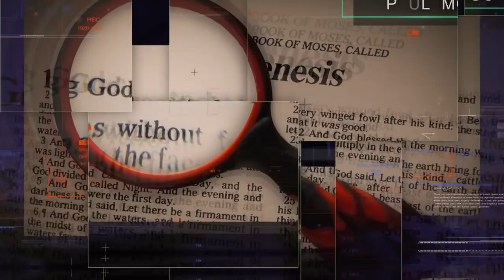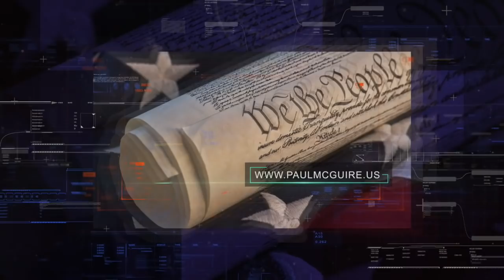TPMR 11/04/18 | EMERGENCY ALERT! VOTE! PRAY! | PAUL McGUIRE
Join Internationally Recognized Prophecy Expert, Minister, Speaker and Author, Paul McGuire as he analyzes current events through the lens of Bible Prophecy. Every Monday through Friday 4 - 6 PM Eastern Time.

The Paul McGuire Report radio ministry is a ministry of faith and we are believing God each month to lay on the hearts of the listeners to support us if they are being blessed. We have asked, and are believing God, to touch the people of God, businesses and organizations to sow into this ministry that they also may be blessed!

Your support enables us to stream Paul’s messages from God’s prophetic Word on Blog Talk Radio, YouTube, SoundCloud and various other podcast applications. With your help we will begin broadcasting in the near future from our own TV and Production Studio “The Paul McGuire Report” on our Roku Channel as well as other channels as they become available and to live stream our regular Prophecy and Prayer Meetings.

Paul McGuire